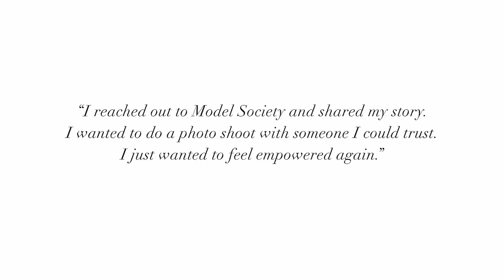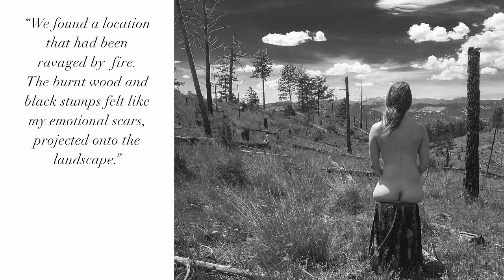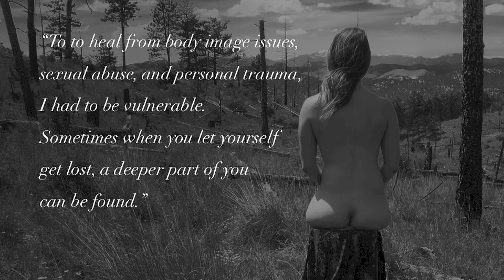Model Society - Transcending trauma and abuse as a nude art model (Korean Ice Cream Mix) (18+)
WARNING - For Mature viewers recovering from sexual trauma

Model Society  - Transcending trauma and abuse as a nude art model (Korean Ice Cream Mix)

Original Film:
  Model Society
  The naked truth. Transcending trauma and abuse as a nude art model

  The Art of Healing Scarlett -
  A personal story of transcending trauma and abuse through the power of art.

Music Composer : Blackpink / Selena Gomez
Composition : Ice Cream
Korean Ice Cream Mix
IF THIS VIDEO IS NOT FOR YOU, PLEASE CLOSE
AND LEAVE FOR OTHERS TO DECIDE FOR THEMSELVES.
Independent Music Video, short film, shorts, art, artistic,
Music, classical, electronic, techno, rock, metal, blues, rap, hiphop,
othunder, remix, rearrangement, variation, alterative,
Experimental, mashup, adult, mature, nsfw, 18+,